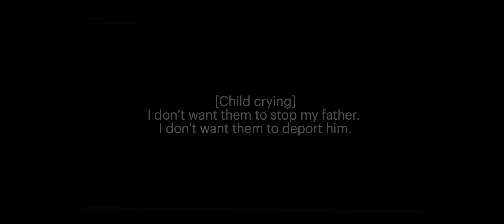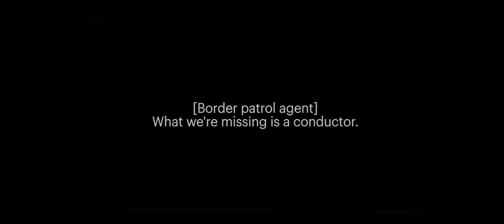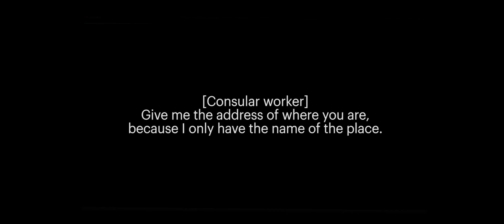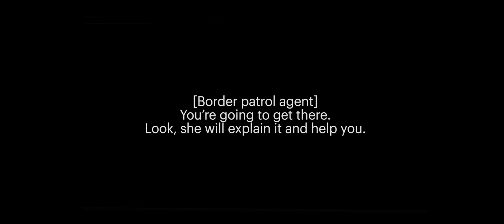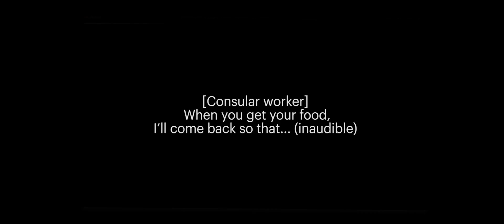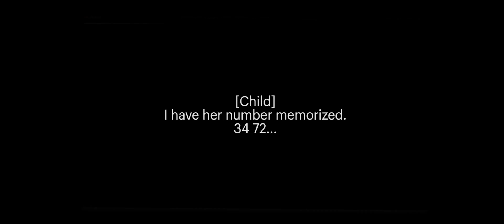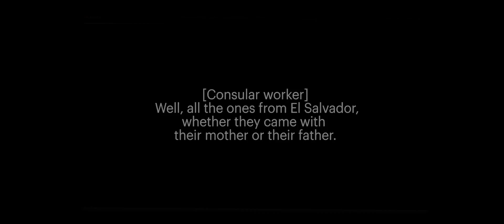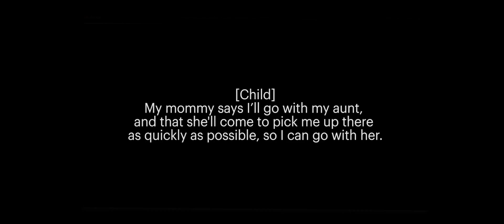I heard this this morning and couldn't stop running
I woke up at 4 am this morning and couldn't sleep.  So I got on Facebook and came across a n audio recording of a child recently separated from her mother  at the border. This recording put me in  a reactionary space I have never been in and made me feel something I had never felt. I feel such pain for the families and the children affected by these separations and because of the these feelings I did my morning run without stopping. The pain in my heart filled my body as my feet hit the pavement. And I could not take the crys for Daddy and Mommy out of my head. I couldn't do my normal video rant. So instead I decided to simply record my silence  and share what it is that affected me so.